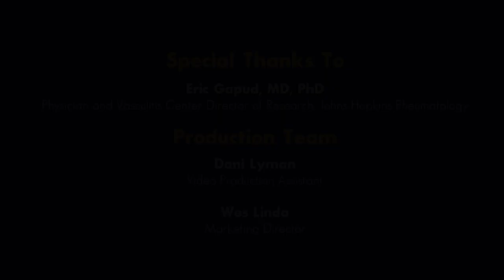Vasculitis Diagnosis | How is Vasculitis diagnosed? | Johns Hopkins Medicine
Vasculitis is diagnosed by discussing the symptoms with the patient and then narrowing in on the specific vessels that seem to be affected.

Dr. Eric J. Gapud, physician and Vasculitis Center Director of Research, explains how rheumatologists diagnose patients with vasculitis.